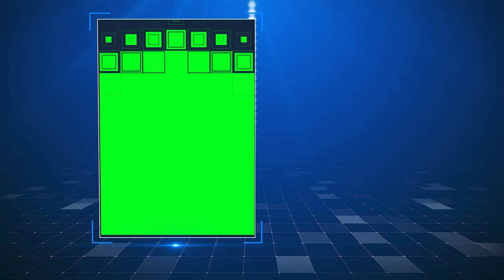Plain Political Promo Slideshow Green Screen Template | FREE TO USE | iforEdits